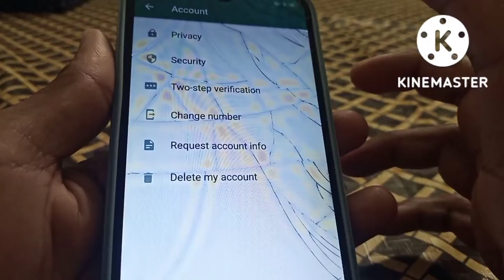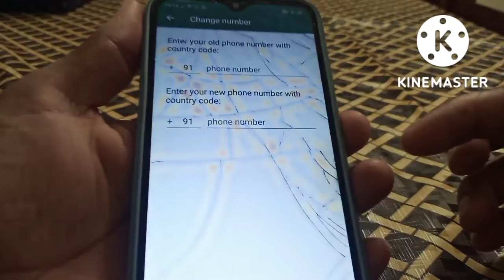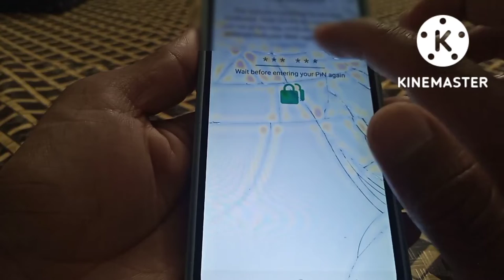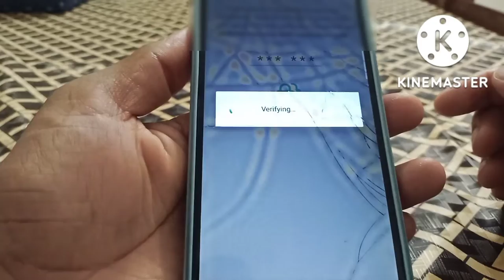how to change whatsapp number without losing chats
Hello friends, in today's video we have told you step by step how to change whatsapp number without losing data for complete information, definitely watch the video till the last, hope you will like this video very much, if you like the video, then give the video a Please like and subscribe the channel and press the bell icon so that you can get notification of every upcoming video, if you have any question or suggestion, then you must tell us by commenting in the comment section, your suggestion is very important for us thank you.

most queries:-

👉how to change whatsapp number without losing chats and groups
👉how to change whatsapp number without losing chats and groups in hindi